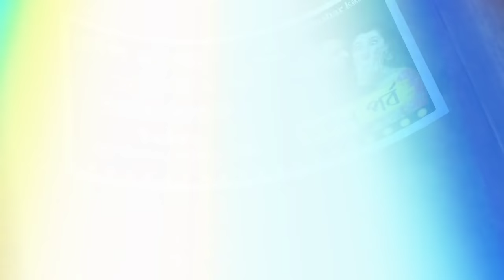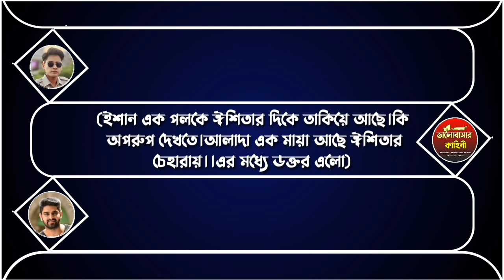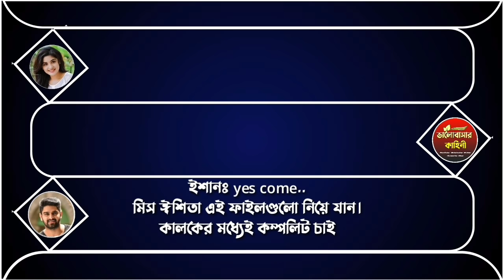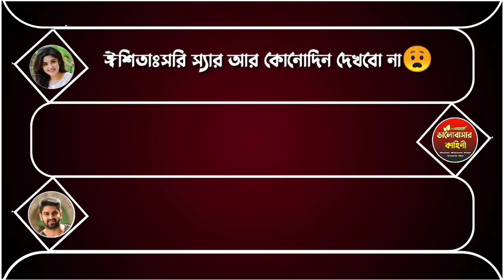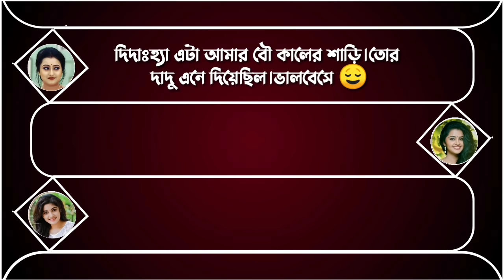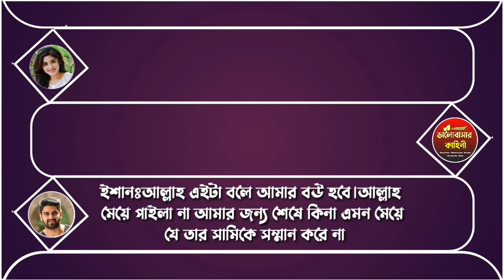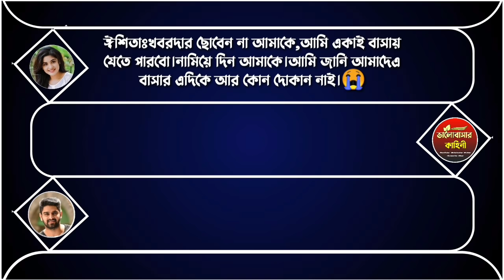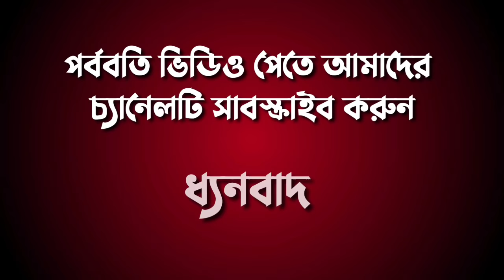রাগি বসের রোমান্টিক বউ সকলপর্ব||Ft:Shonalika&Ashik/Ragi Boser Romantic Bow//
▪Present By
(. Valovashar Kahini...)

▪🔉Voice Artist:-Shonalika,Ashik,Misty.More

▪Valovashar kahini
▪বজ্জাত বসের রোমান্টিক বউ